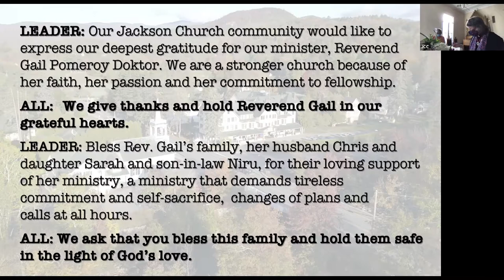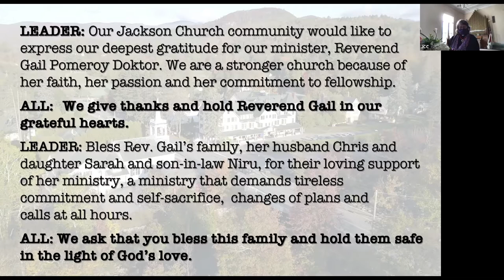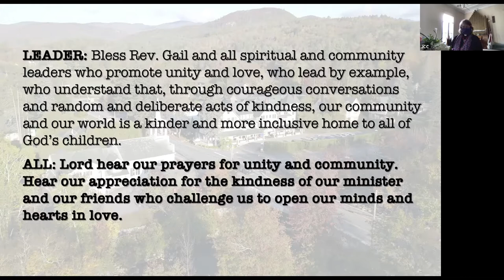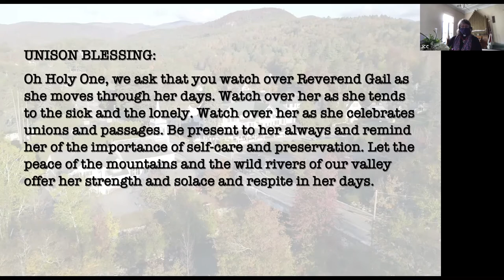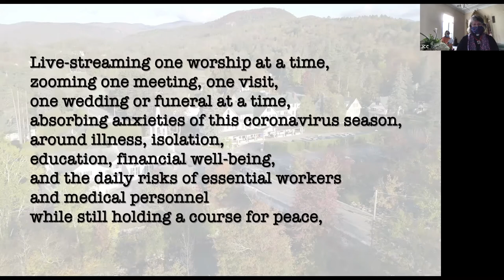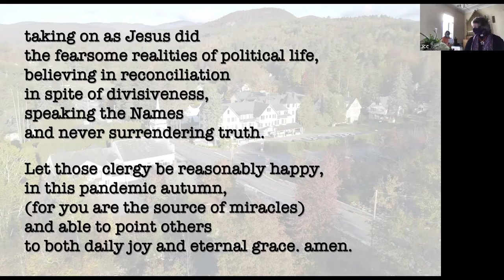JCC 102520 Clergy Appreciation Sunday